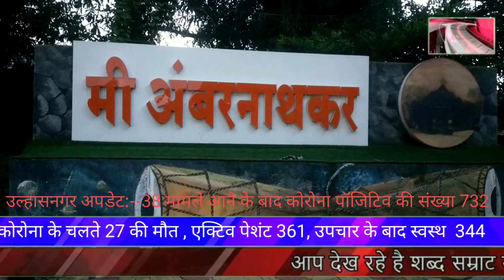28 नहीं मामले आने के बाद अंबरनाथ में को रोना पॉजिटिव की संख्या 569 तक जा पहुंची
बता दे कि अंबरनाथ में कोरोना वायरस ने रफ्तार पकड़ी और दिन पे दिन कोरोना पॉजिटिव की संख्या में इजाफा हो रहा है आज 28 नए मामले आने के बाद कोरोना  मरीजों की संख्या 569 तक जा पहुंची